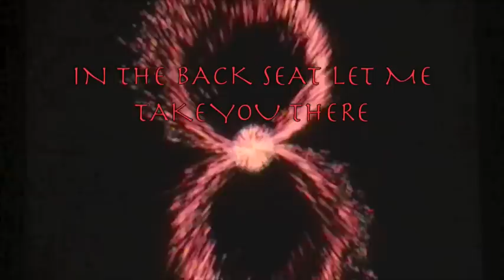Heaven's In The Back Seat Of My Cadillac. "The Sulphuric Sisters" Featuring Elli Hope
The Sulphuric Sisters. Heaven's In The Back Seat Of My Cadillac.
Album avaliable on all good Download sites